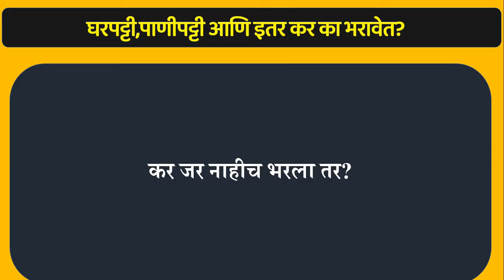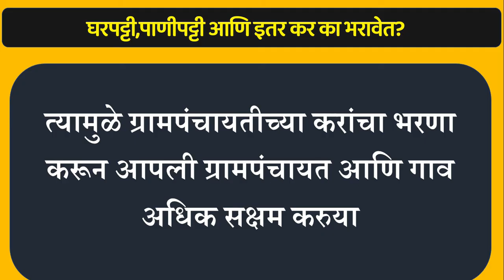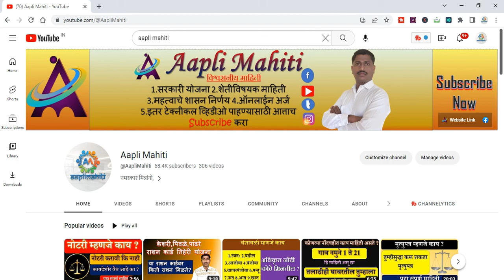घरपट्टी,पाणीपट्टी आणि इतर कर का भरावेत?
नमस्कार मित्रांनो,
Aapli Mahiti
apli mahiti
apali mahiti
aapli mahiti youtube channel